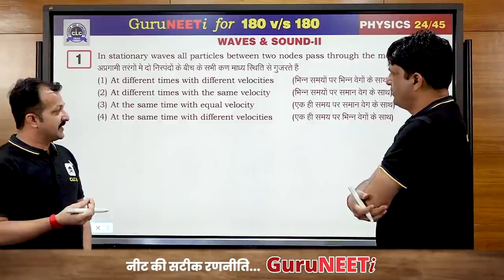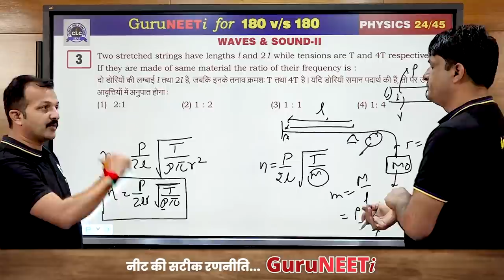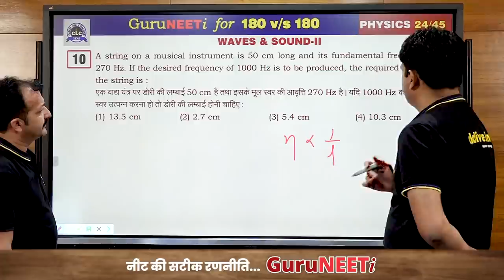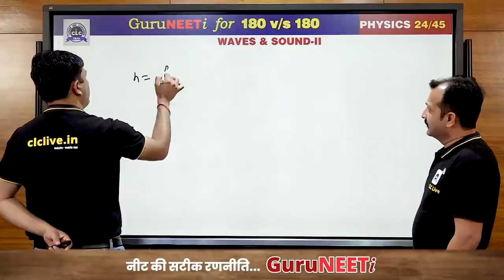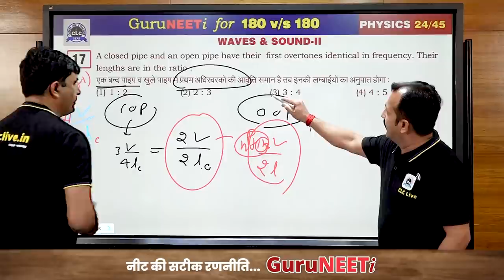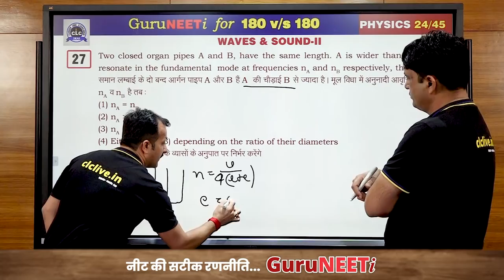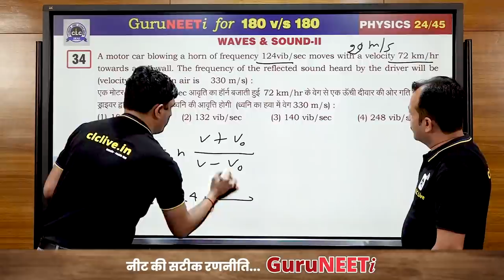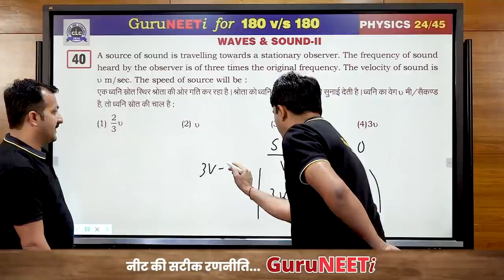24/45 Waves & Sound- II || Physics || GuruNEETi || 180vs180 || CLC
24/45 Waves & Sound- II (Physics)

Solution by : Kishor Sir & Solanki Sir